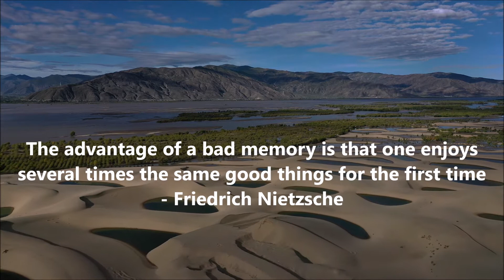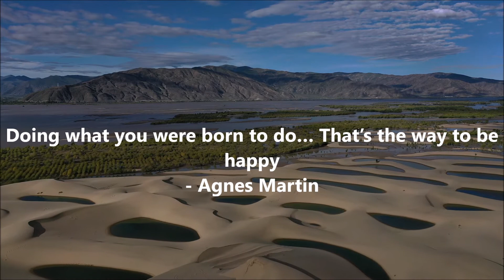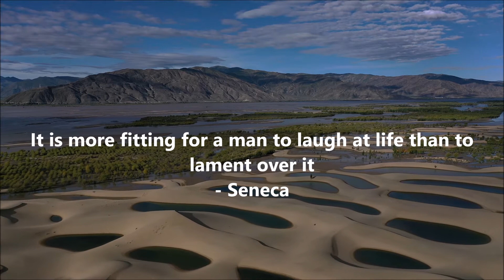Best Happiness Quotes | Daily Quotes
Here Is Some Of The Best Happiness Quotes By Daily Quotes

The Quotes
1 - Happiness Is Acceptance - Unknown
2 - Happiness is inversely correlated with desire - Unknown
3 - All happiness depends on courage and work - Honoré de Balzac
4 - It is not how much we have, but how much we enjoy, that makes happiness - Charles Spurgeon
5 - The advantage of a bad memory is that one enjoys several times the same good things for the first time - Friedrich Nietzsche
6 - Being happy is not the only happiness - Alice Walker
7 - Indeed, man wishes to be happy even when he so lives as to make happiness impossible - Augustine of Hippo
8 - The foolish man seeks happiness in the distance, the wise grows it under his feet - James Oppenheim
9 - Nobody can be uncheered with a balloon - Winnie the Pooh
10 - There is only one happiness in this life, to love and be loved - George Sand
11 - Stop being busy. Start being present - Maxime Lagacé
12 - The constant happiness is curiosity - Alice Munro
13 - Thousands of candles can be lit from a single candle, and the life of the candle will not be shortened. Happiness never decreases by being shared - Buddha
14 - Be happy. It’s one way of being wise - Colette
15 - Doing what you were born to do… That’s the way to be happy - Agnes Martin
16 - It is more fitting for a man to laugh at life than to lament over it - Seneca
17 - No medicine cures what happiness cannot - Gabriel García Márquez
18 - The biggest adventure you can take is to live the life of your dreams - Oprah Winfrey
19 - Being happy is being satisfied. Being satisfied means accepting - Maxime Lagacé
20 - The most important thing is to enjoy your life – to be happy – it’s all that matters - Audrey Hepburn
21 - Desire happiness as well as holiness - Lailah Gifty Akita
22 - Happiness in intelligent people is the rarest thing I know - Ernest Hemingway
23 - Brighten up the world like a little sunbeam - Terry Pratchett